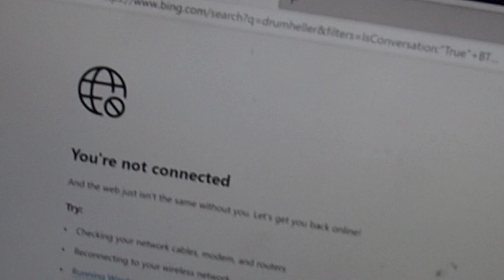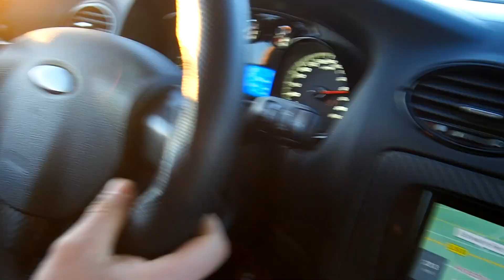Abgasanlage Ford Focus RS MK2 Teil 1I Knacken wir die 600 PS?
In diesem Video stellen wir die 3,5 Zoll AMP Abgasanlage für den Focus RS/ST vor.
Weiterhin testen wir unsere neue Benzinpumpe in Verbindung mit dem BF 550 Lader.